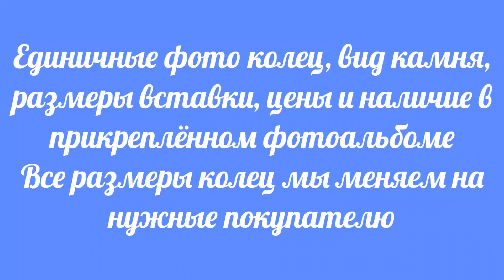Распродажа колец к 8 марта, 25.02.24 - 03.03.24. Натуральный камень, нейзильбер.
Добавление колец и увеличение сроков проведения распродажи. Распродажа колец к 8 марта, 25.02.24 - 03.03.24. Натуральный камень, нейзильбер. Новые кольца в конце фотоальбома, после старых.

В прикреплённом фотоальбоме есть фото колец по отдельности, размеры вставок, цены и наличие (у тех колец что купили в описании будет написано купили!).

Все размеры колец меняем на нужные покупателю, у нас своё производство. Все камни натуральные, оправа колец нейзильбер.

Минимальная сумма заказа 1000 рублей без учёта доставки, доставка почтой России 350 рублей.